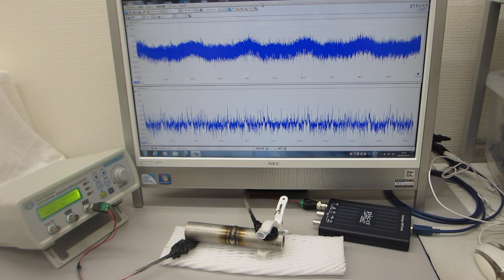超音波を利用した「振動計測・解析・評価技術」（溶接部の超音波検査）